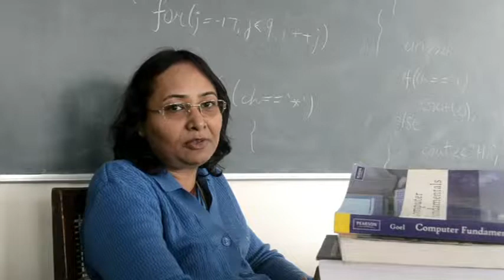Zoology E- Museum (Documentary Presented at Antardhwani (University of Delhi Cultural Fest) )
The Zoology e-museum has been developed as interdisiplinary research project (DS-104) by the team of Department of Computer Science and Department of Zoology of Dyal Singh College. The project is part of innovation project of University of Delhi, at undergraduate level.

The five schematic areas on which we have focus our research provides detailed view of different species which include - characteristic, division, family, classification, habit and habitat and other specific characters covered in the undergraduate syllabus of University of Delhi. The project gives interesting information about the included specimens, the research work being done on them, their status and ecological significance. The information about the specimens can be used for higher research work.